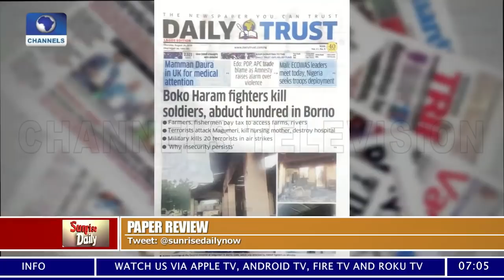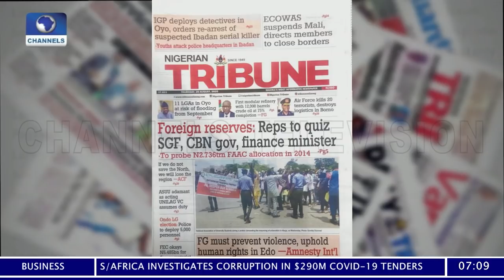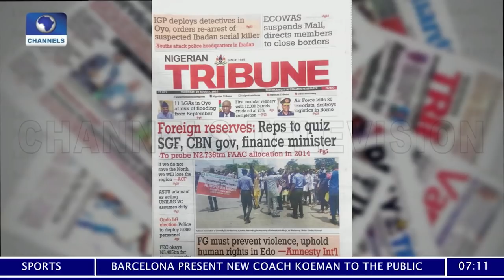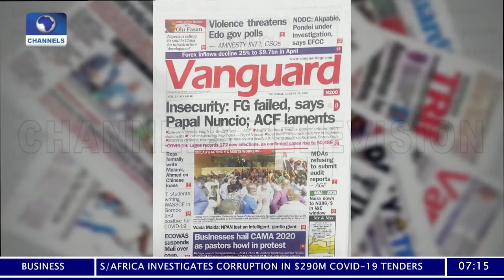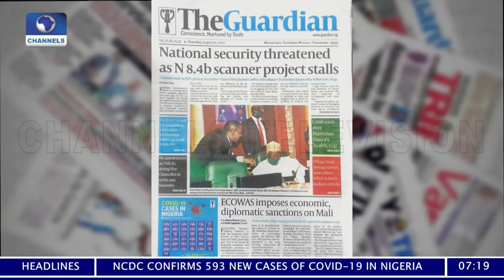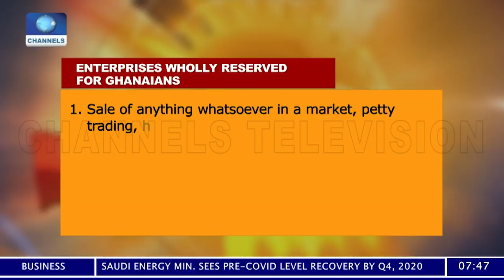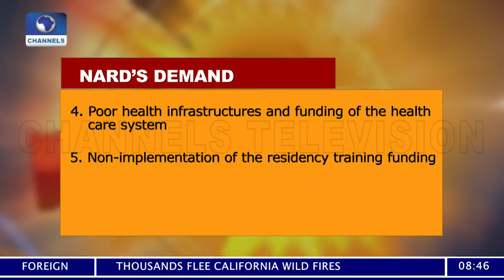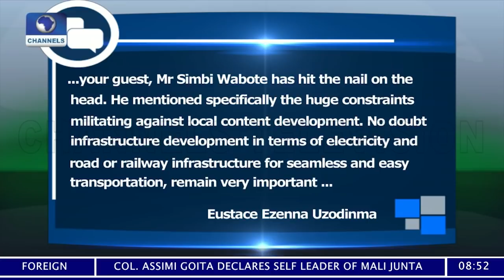Sunrise Daily | 20/08/2020